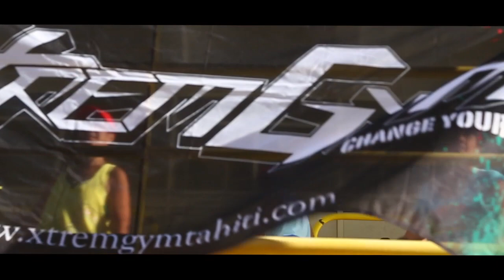ZUMBA SUMMER DAY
Revivez les 6h de Marathon Fitness en plein air !!
Le 21 juin 2014 au stade de la Punaruu (Tahiti)
Zumba / Jam / Attack / Combat

En partenariat avec :
- Vodafone, Evian Meadow Lea, Réa, Banque de Tahiti, l'UPJ, X-trem gym, Air New Zeland, Tiare FM & Radio 1

Agence : Synergence Events
Prod : L-FILM production